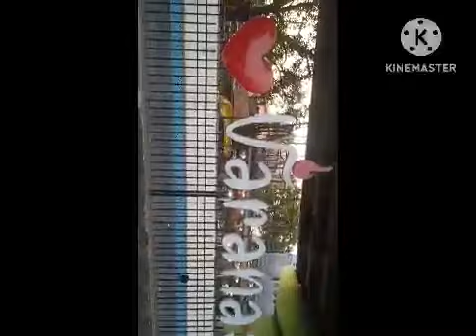Chala Gaya Chand Kha Aasman Ko Chod Ke Full Songs चला गया चांद कहा आ समा को छोड के Full Sad song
Chala Gaya Chand Kha Aasman Ko Chod Ke Full Songs चला गया चांद कहा आ समा को छोड के Full Sad Dil Davinder Dhillon || New Song || New Panjabi Songs

please support me 1🙏🙏

Audio Credit :
 Song :- Ishq Jagaya Mere Andar Mera Saiyan
 Singer:-
 Lyrics:- M.Mujitaba & Sahir Ali Bagga
 Online Promotion : Hamza Khan
Video : Shary
All right for 7Sky& Geo.

Chala gaya chand aasman ko chhod ke ringtone mp3

Chala gaya chand status download

Chala gaya chand kaha aasman ko chhod de ringtone download mp3

Chala gaya chaand ringtone download mp3

Chala gaya Chhod ke ringtone